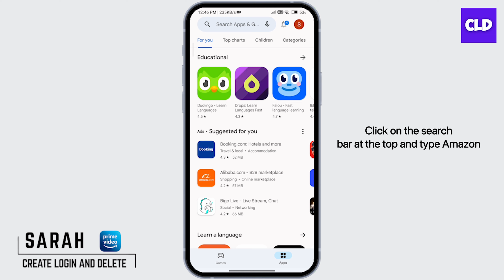How to Download And Install Amazon Mobile App (2023)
In this guide, we'll provide you with easy-to-follow instructions to help you download and install the Amazon Mobile App from your device's app store. Whether you're using an Android device or an iPhone, we've got you covered!

👋 Welcome to Create Login And Delete! In this tutorial, we'll guide you through the step-by-step process of downloading and installing the Amazon Mobile App in 2023. Whether you're a seasoned Amazon shopper or new to the platform, this guide will help you get the app up and running on your device.

Tips for Downloading and Installing the Amazon Mobile App (2023)

📱 Timestamps:

0:00 - Introduction
0:05 - How to Download and Install the Amazon Mobile App (2023)
0:10 - Steps to Download and Install the Amazon Mobile App